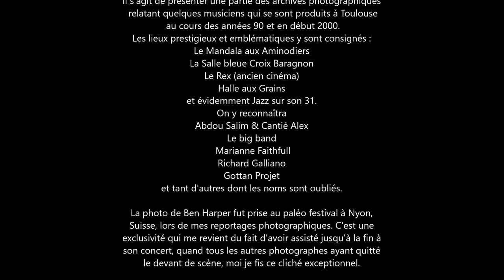Jazz photos Toulouse presselibre.fr Reportage